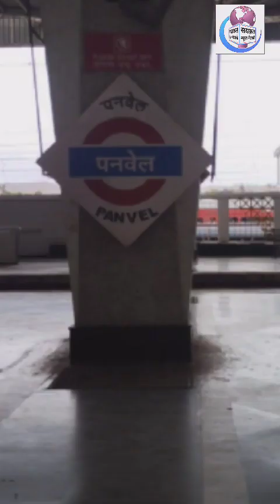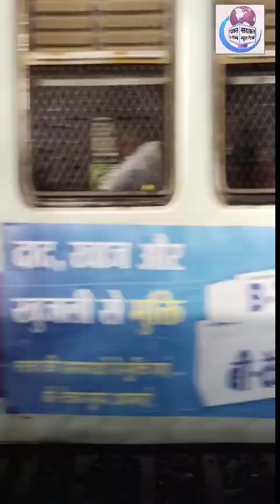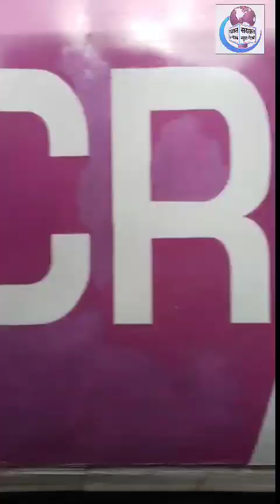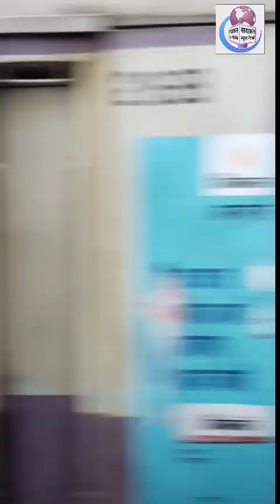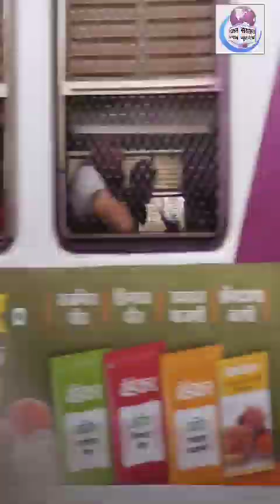A JOURNEY PANVEL TO THANE...